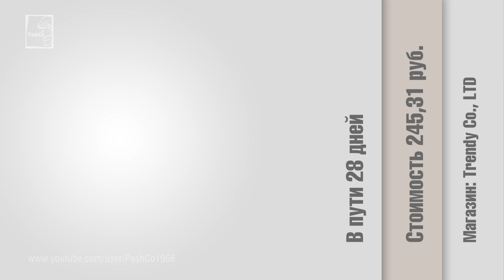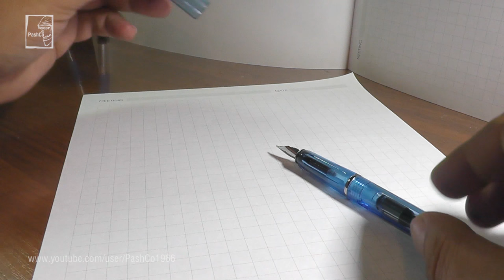Перьевая ручка Jinhao. Модель 599 (8517) (18.09.2016)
Перьевая ручка JINHAO 559, материал - прозрачный пластик, несколько цветов на выбор, перо 0,5 мм, иридистое золото 18к 750, длина ручки - 138 мм, вес - 17,2 гр

При использовании моего видео необходимо связаться со мной.